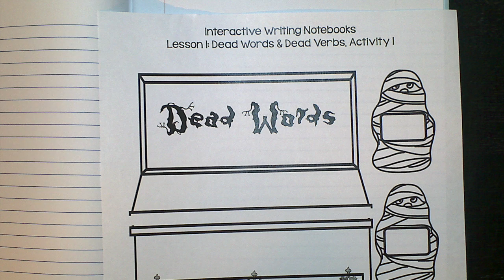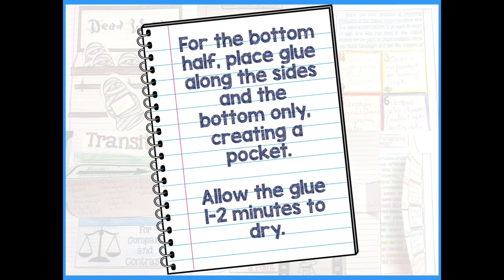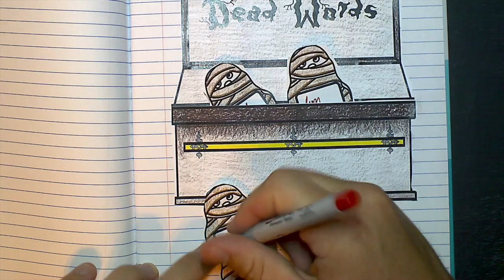Dead Words & Dead Verbs: Interactive Notebook Activity (IWN L1A1)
Dead Words & Dead Verbs, Lesson 1, Activity 1 from Interactive Writing Notebooks

This video includes step-by-step instructions for completing Lesson 1 Activity 1 in the Interactive Writing Notebook.

This product is available for purchase on Teachers Pay Teachers at the following